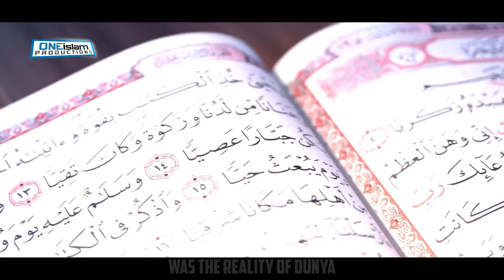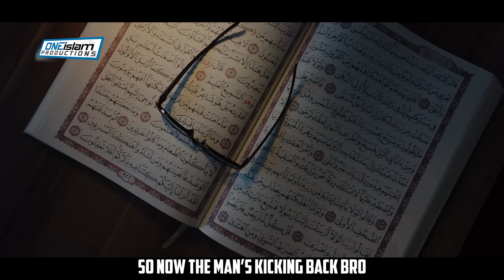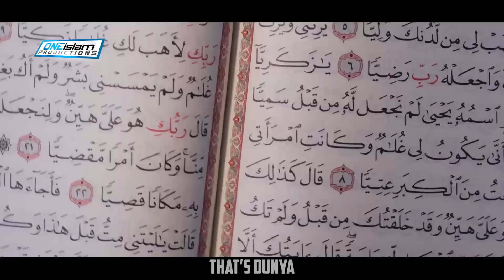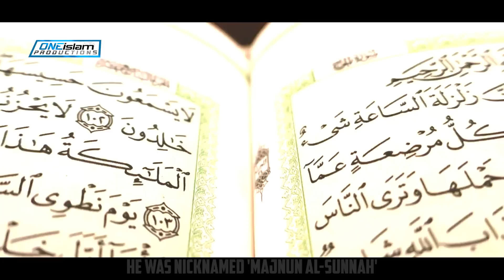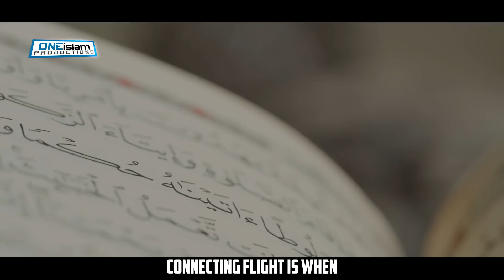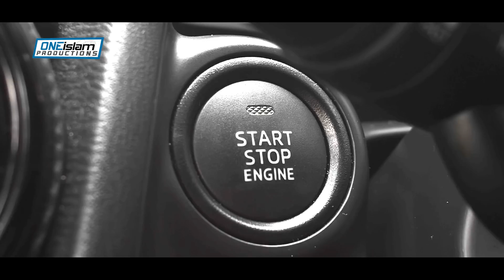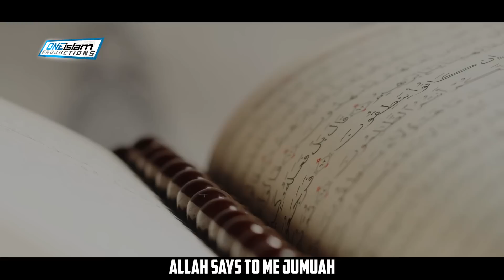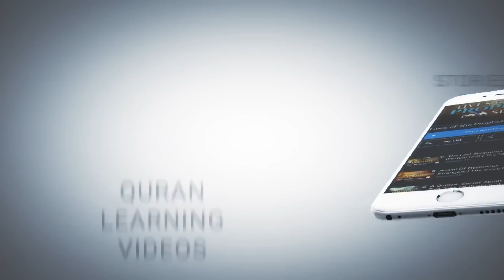THE SAD REALITY OF THE DUNYA - MOHAMAD HOBLOS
By MOHAMAD HOBLOS

• 2 to 4 NEW videos uploaded every day
• 100% HALAL CONTENT - All content is according to the Quran & Sunnah.